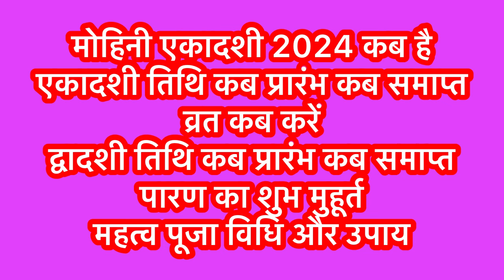मोहिनी एकादशी कब है ।Mohini Ekadashi 2024 । Ekadashi kab hai । May Ekadashi 2024 ।Gyaras Kab Ki Hai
|| धन्यवाद ||